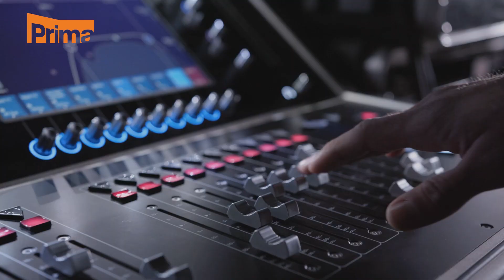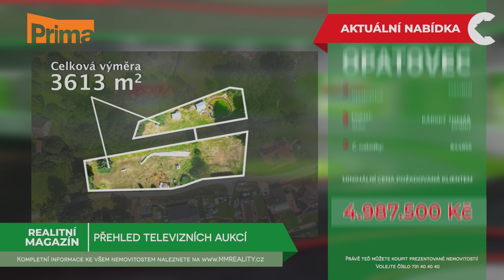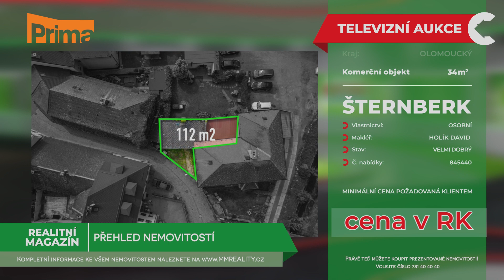Realitní magazín: TV PRIMA 31. 8. 2023